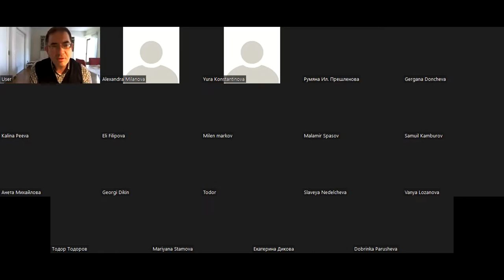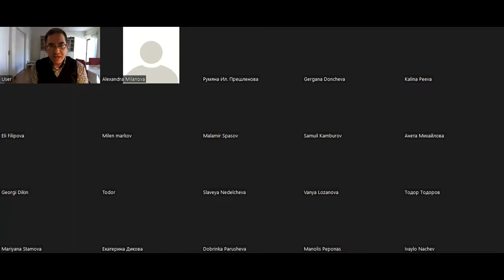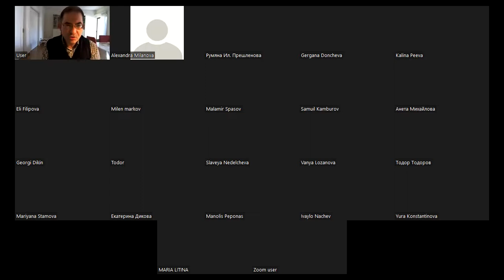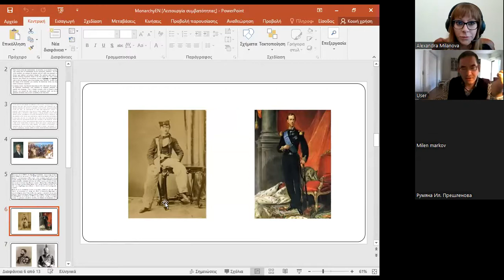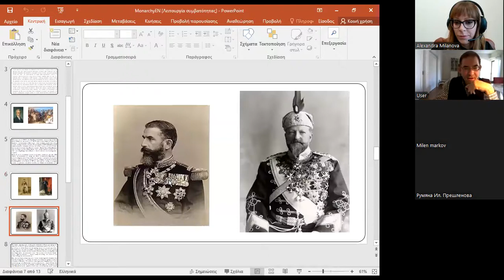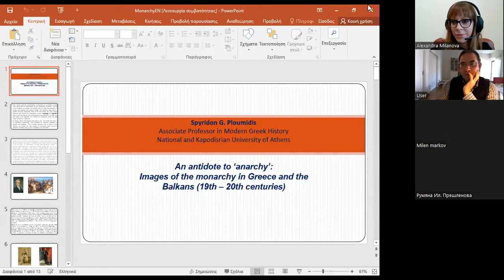An "antidote" to anarchy: Images of the monarchy in Greece and the Balkans (19th – 20th centuries)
Lecture of Assoc. Prof. Spyridon G. Ploumidis, PhD (National and Kapodistrian University of Athens) "An "antidote" to anarchy: Images of the monarchy in Greece and the Balkans (19th – 20th centuries)".

The event was organised under the initiative Every Second Tuesday and was held on May 10, 2022 in Zoom.